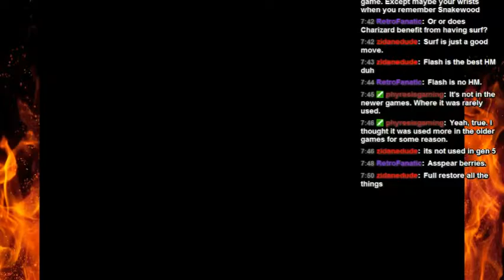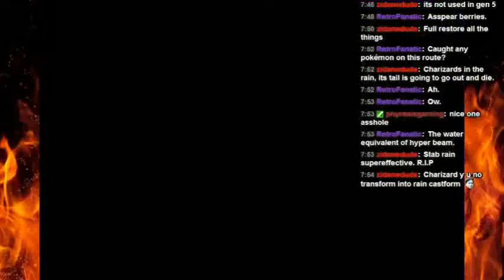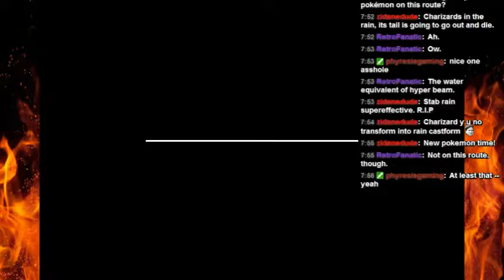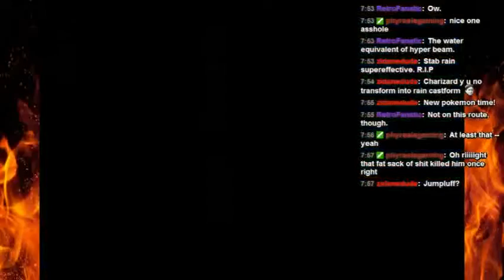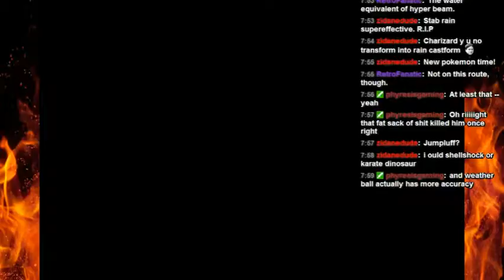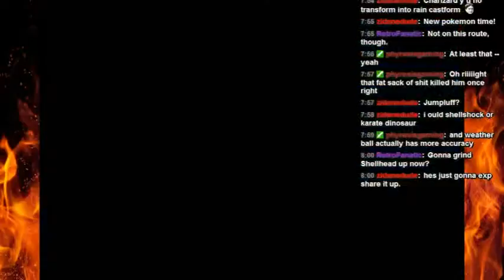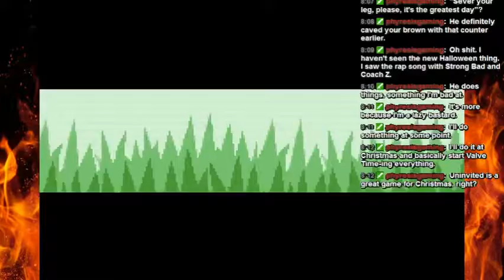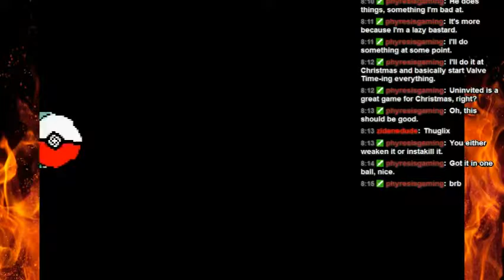Randlocke Emerald Session 3 Part 2